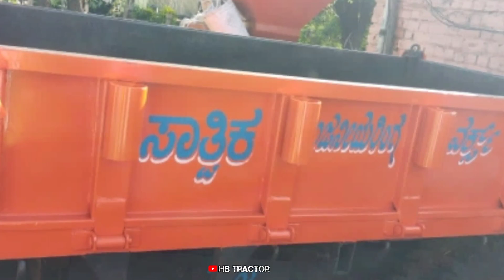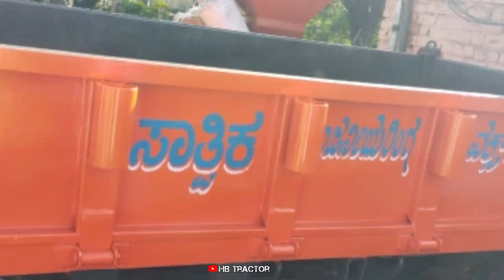Singal tailors for Sela||HB_Tractor (8080777197)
tailors 1

model 2017

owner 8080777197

all documents clear

place Jamakandi

YouTube published HB Tractor